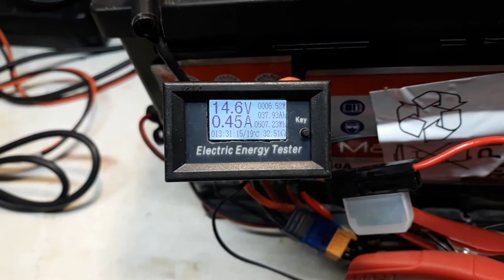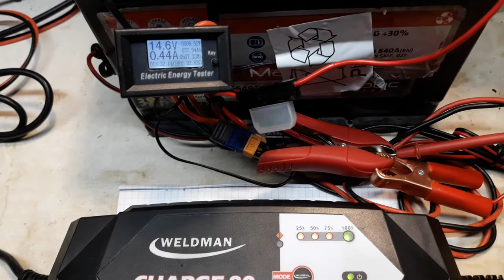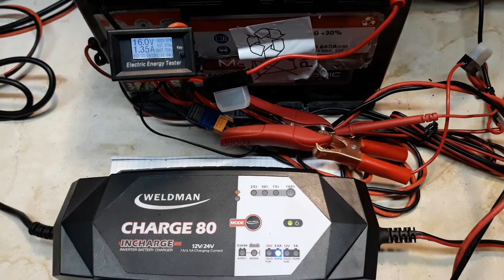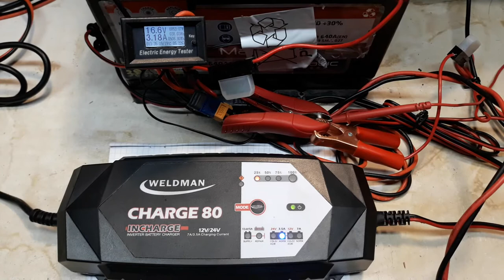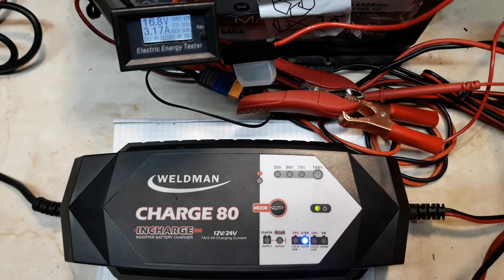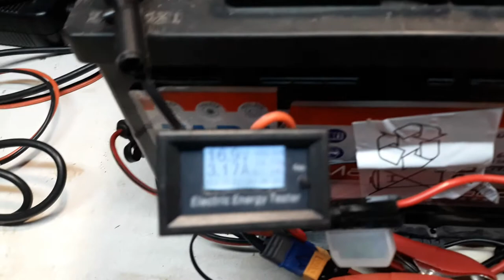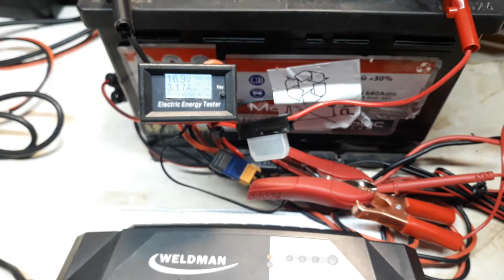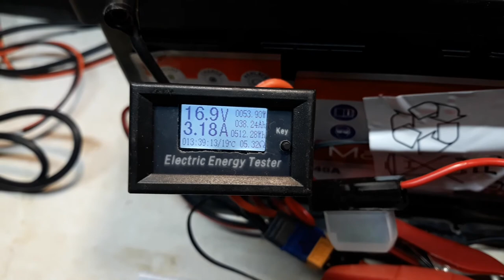#6.1 Weldman Charge 80 Odc 2. - podnosimy gęstość elektrolitu.